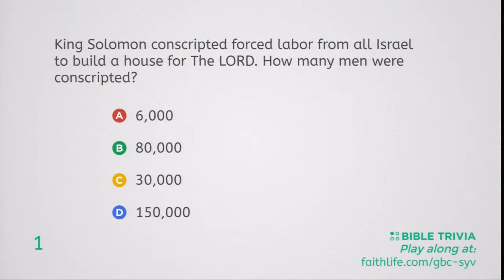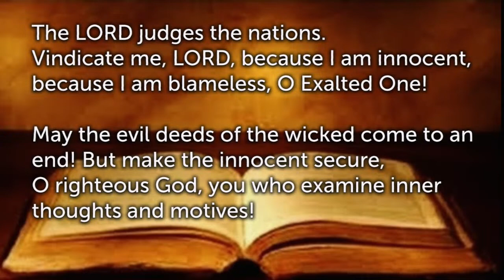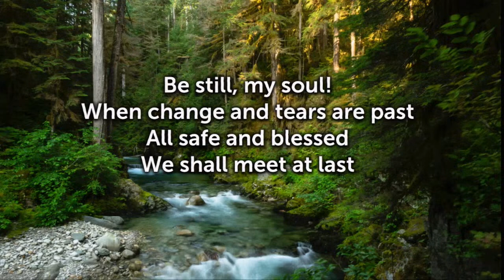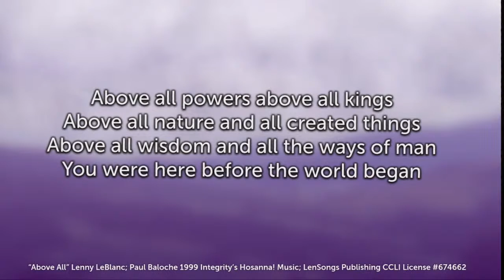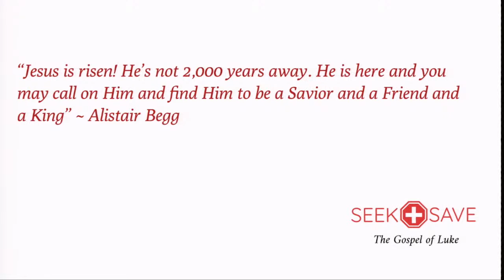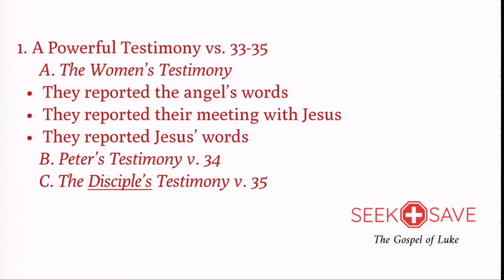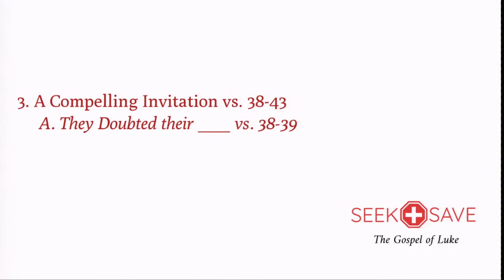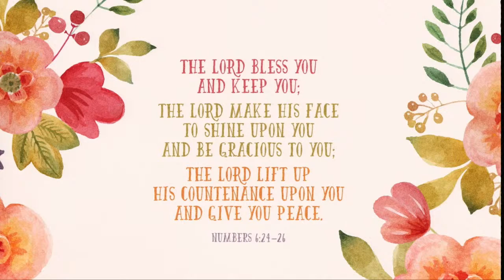Worship Service - April 23rd, 2023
Message: Pastor David Doupe
The Lord Lives ~ Luke 24:33-43